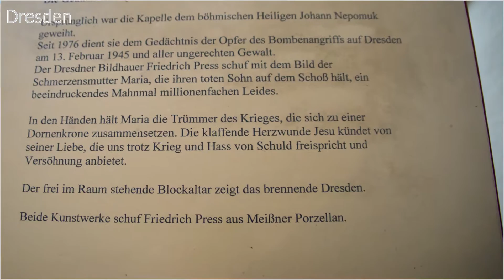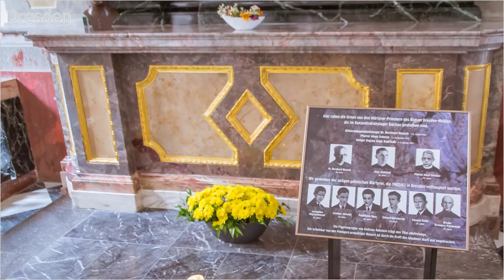Visiting Dresden - Music: Mozart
Dresden